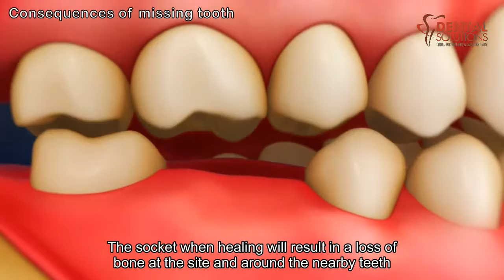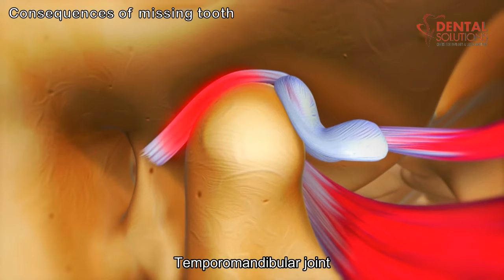What are the consequences of missing teeth?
There are actually several negative consequences of missing some or all of your teeth. It affects the esthetics of your face. Not only will your smile be affected by the gaps from missing teeth, but if you’re missing too many teeth, the skin around your mouth won’t be supported properly and will start to sag, making you appear older than you are.

Missing teeth makes it more difficult to chew food properly and may even affect the way you speak. It even lowers your confidence level. If you are currently missing any of your teeth, consider replacing them with dental implants, or contact your dentist.